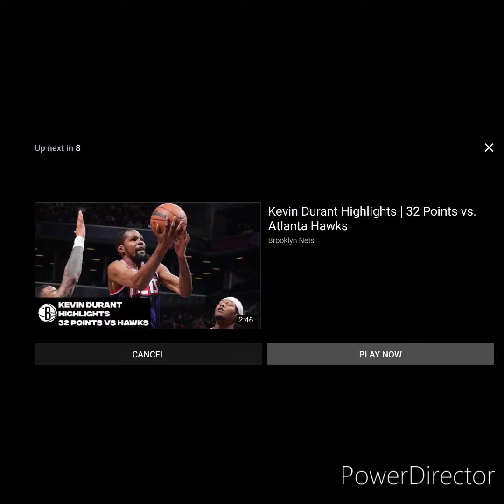BKN VS. DETROIT PISTONS KD MVP